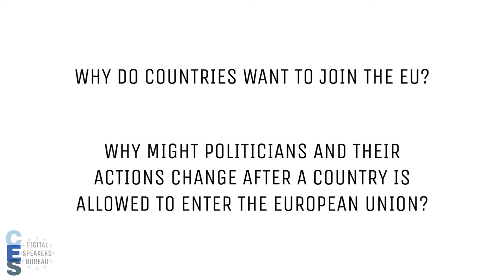Digital Speakers Bureau // The EU and the Western Balkans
UNC Associate Professor of Political Science Milada Vachudova discusses the succession of western Balkan states to the European Union.